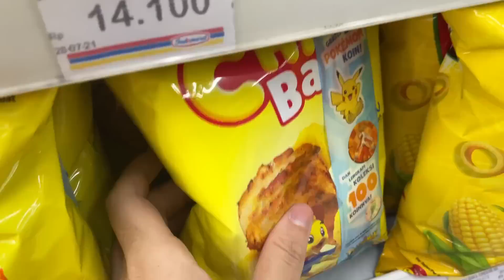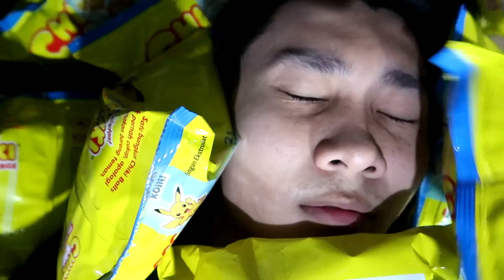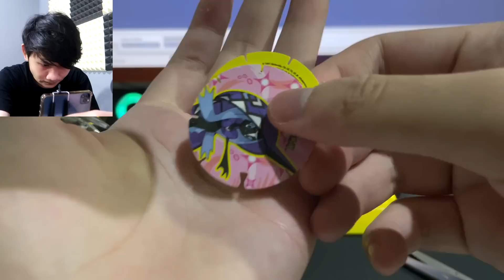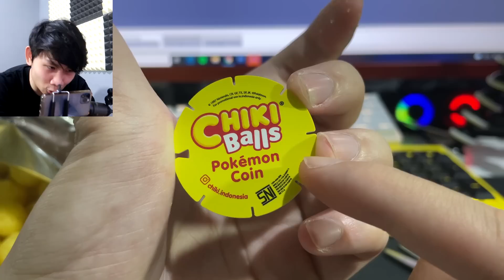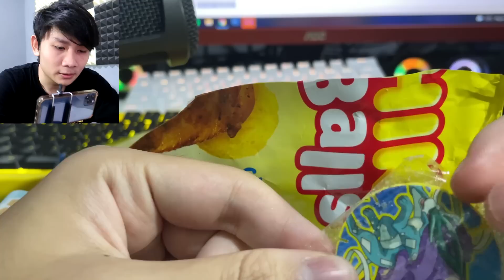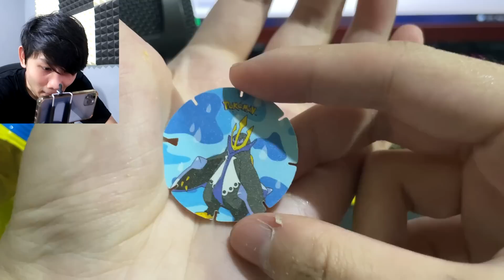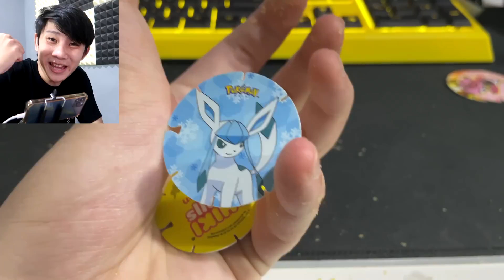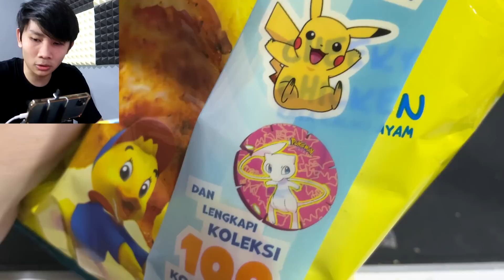😭 KESALAHAN TERBESAR DALAM HIDUP GW! BANGKRUT BELI 100 BUNGKUS CHIKI BALLS POKEMON TAZOS COIN!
BANGKRUT BARENG YUK GAES WKWKWK
ADA 100 MACEM LHOO TAZOSNYA